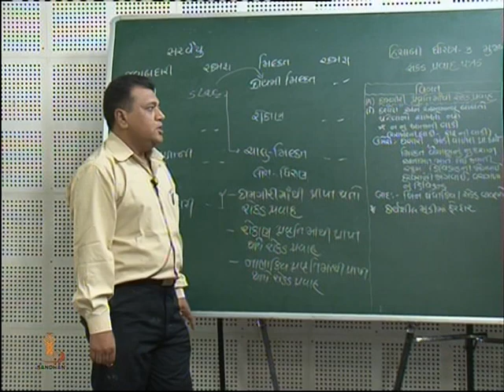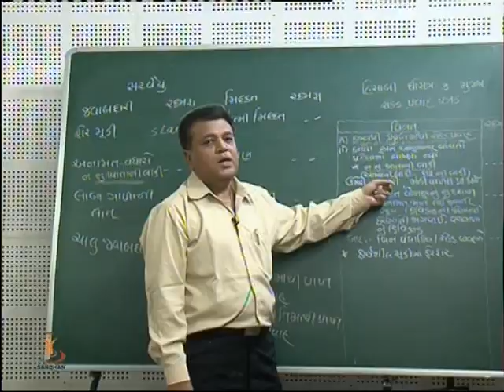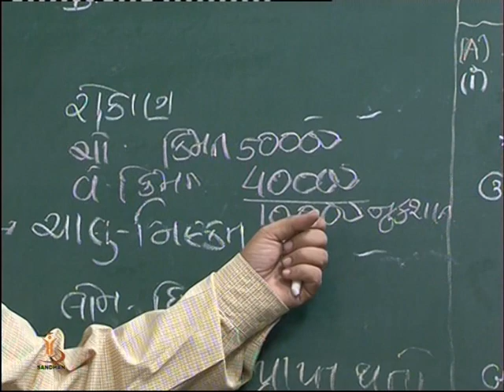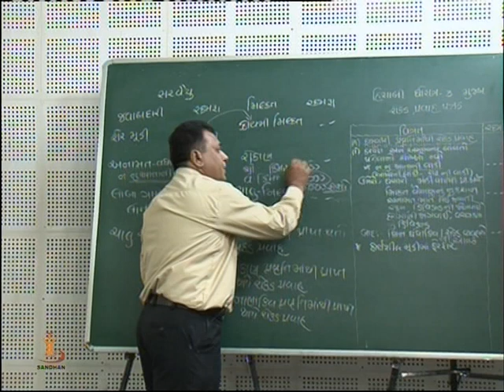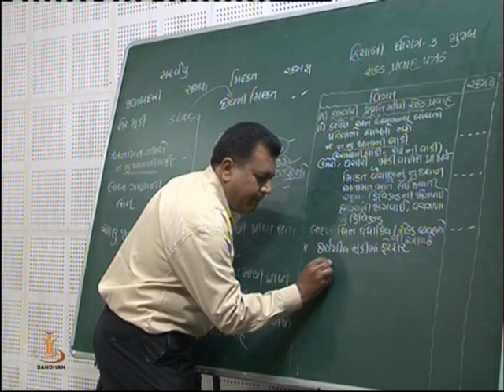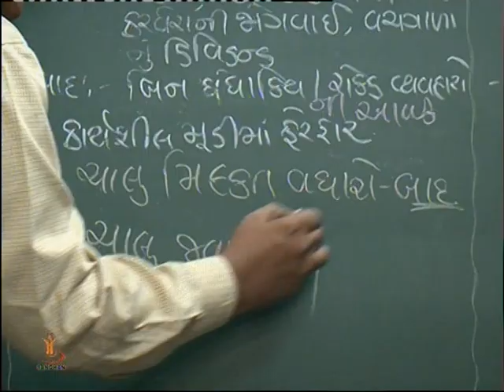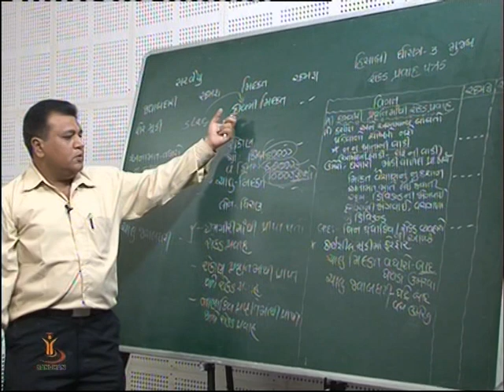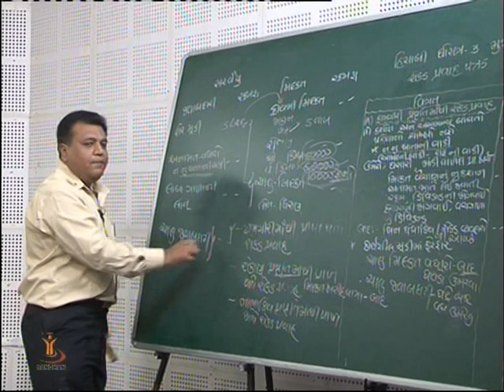Cash Flow Statement-5 Part 2